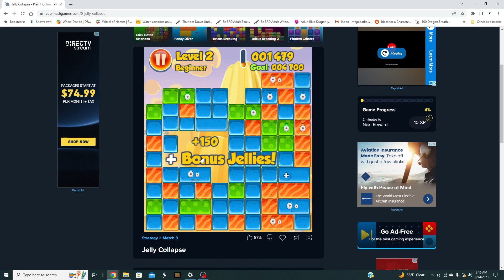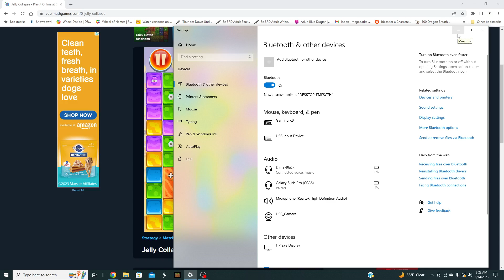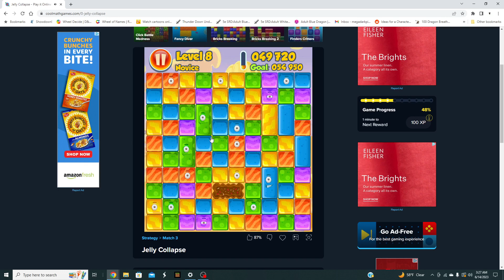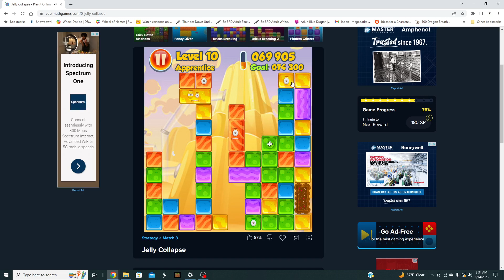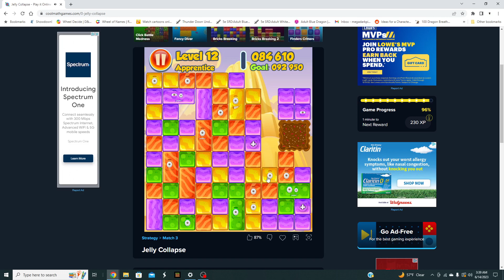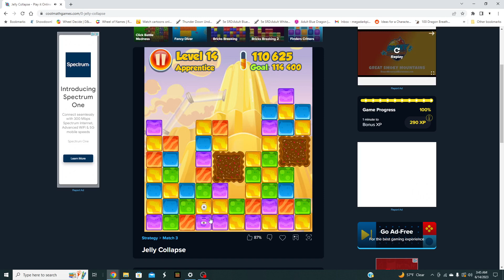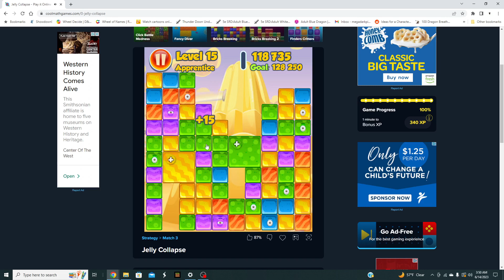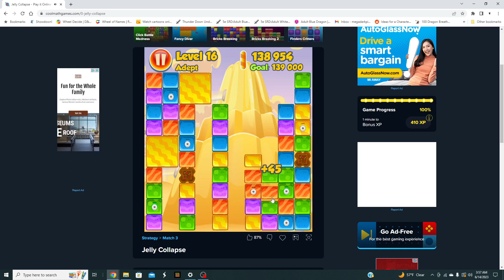Playing Jelly Collapse!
Just a fun puzzle game I used to play when I was younger. Enjoy!